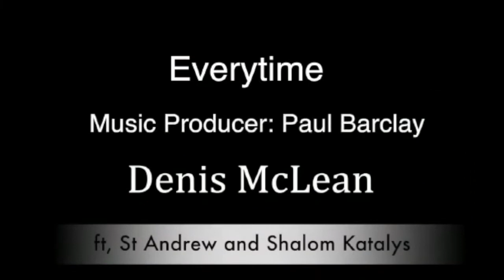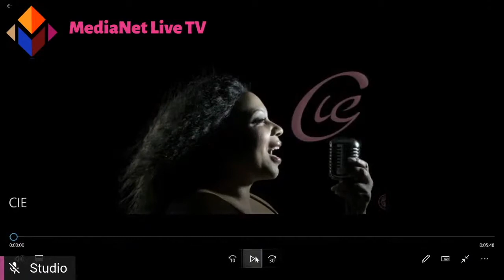Lifestyle Show 10th May 2020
The Lifestyle show has returned!!

Join host Pam Joseph as welcomes viewers back to this much loved show, guests on this week's show include :

- Rick and Glenda Clarke as they talk about the impact Covid-19 has had on the tourism industry and Barbados
- Julian Hall the Ultrapreneur
- Author Tene Edwards
- Gospel Xplosion with Annette B
- Patrick Vernon
- The Entertainment Corner with Anthony Jordan, featuring Triniboi Joocie
- A special live link with Minister Dominic Fede of St. Lucia